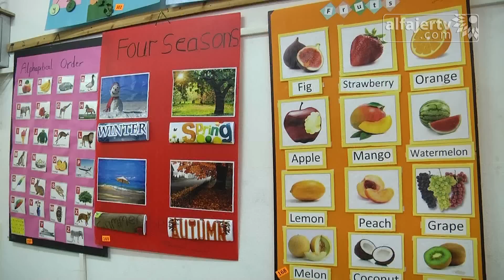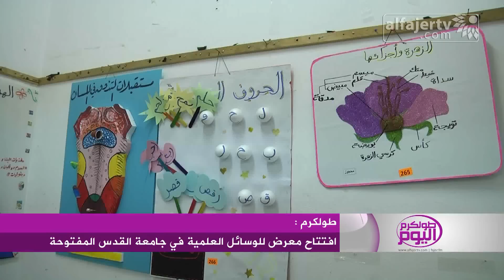افتتاح معرض للوسائل العلمية في جامعة القدس المفتوحة بطولكرم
تلفزيون الفجر الجديد 7/4/2015 | افتتاح معرض للوسائل العلمية في جامعة القدس المفتوحة بطولكرم